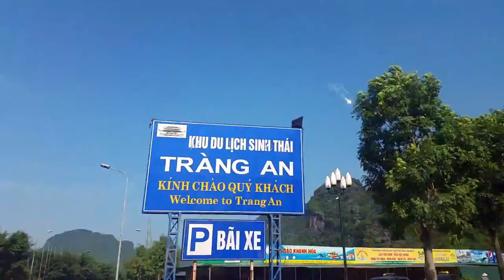அமெரிக்காவுக்கு பயந்து வியட்நாமியர்க்கள் ஒழிந்த்திருந்த குகை | TRANG AN குகைக்கோவில்